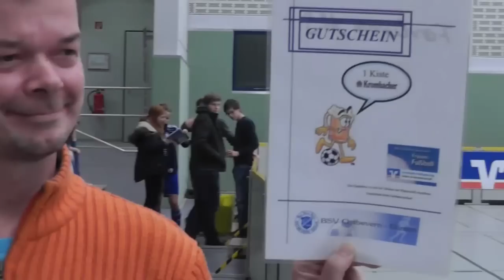Vera´s Fortuna Show - HKM 13 Vorrunde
Alle Tore der Vorrundenspiele des BSV Fortuna Münster bei der HKM 2013. Unsere Vera führt wieder durch das Programm mit interessanten Gesprächspartner :)
Kamera/Schnitt: Norbert Krevert